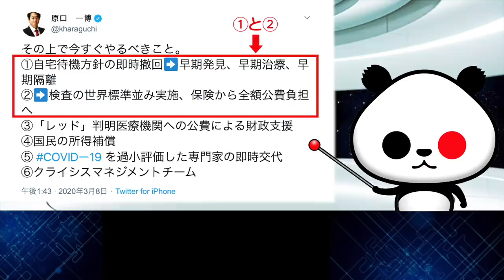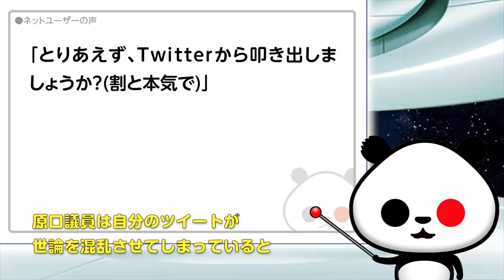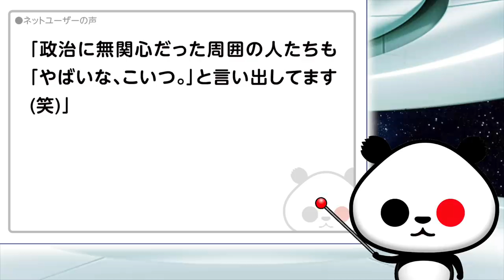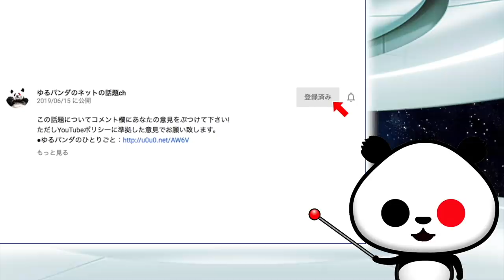上念司氏「誰かこいつを止めてくれ」が話題